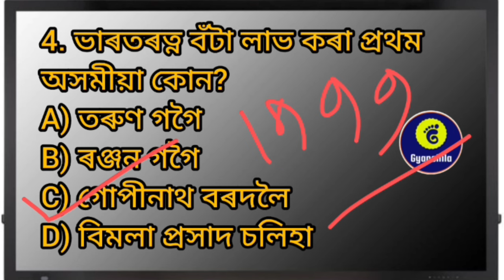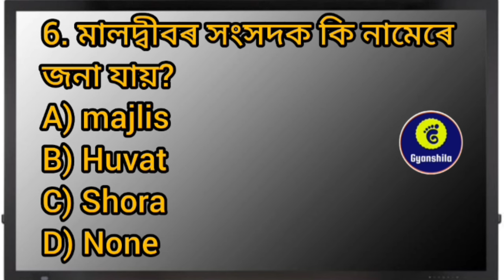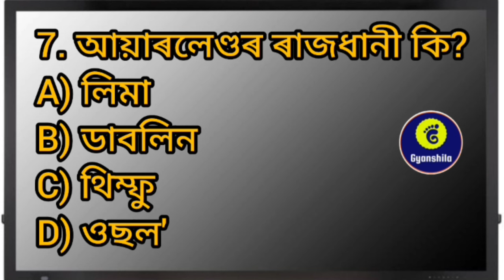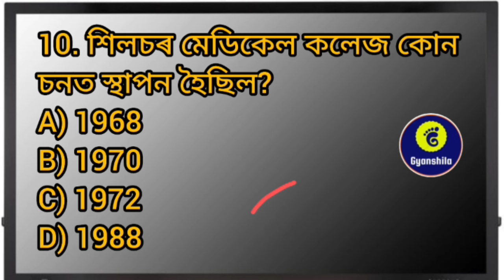Target ADRE 2.0 🎯/Important GK Questions/Grade iv/Grade iii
How to prepare for ADRE Exam?
Next 60 Days study plan for you